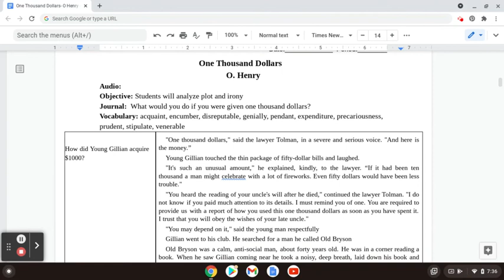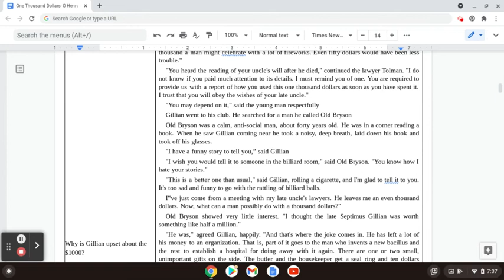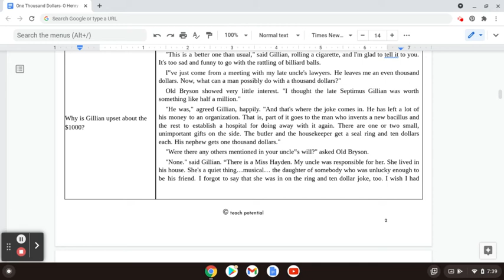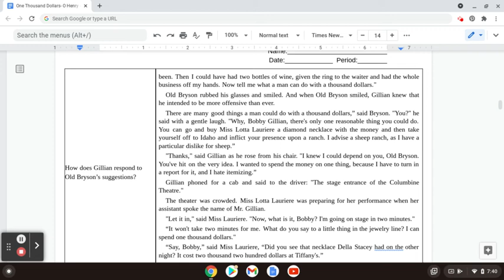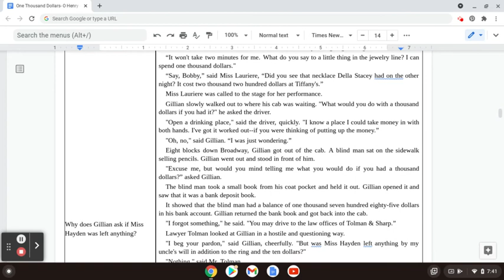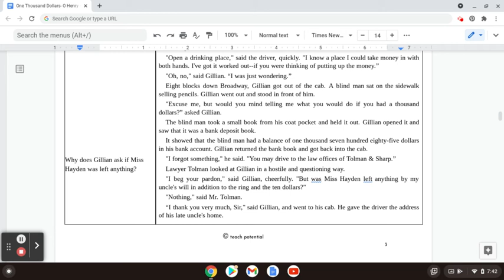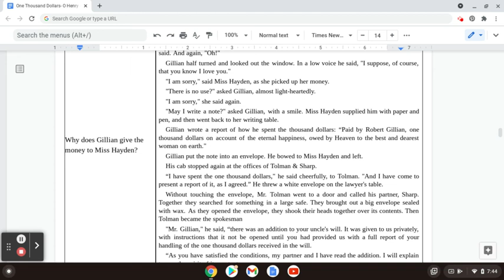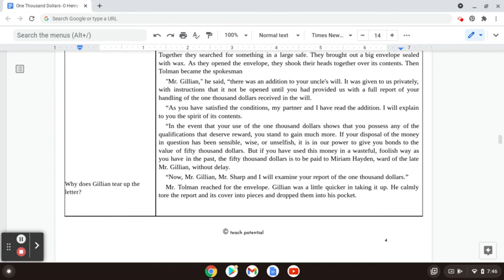One Thousand Dollars by O. Henry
A reading of the classic tale of love by O. Henry.